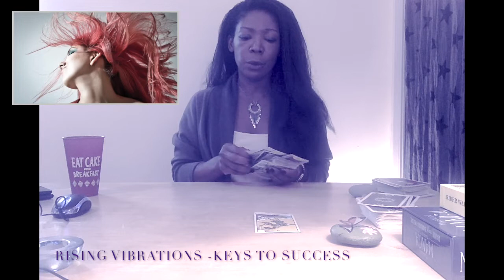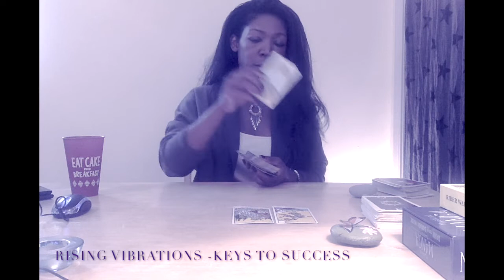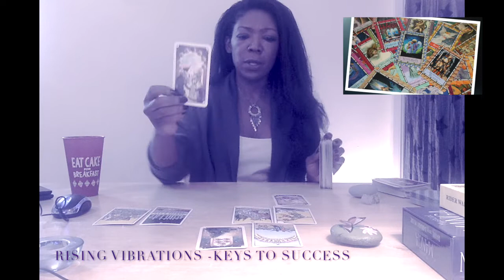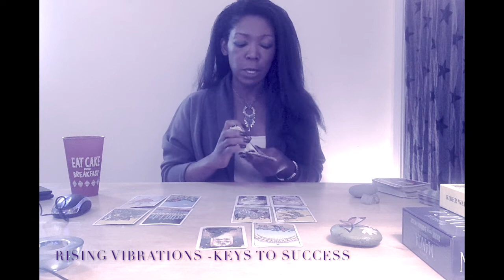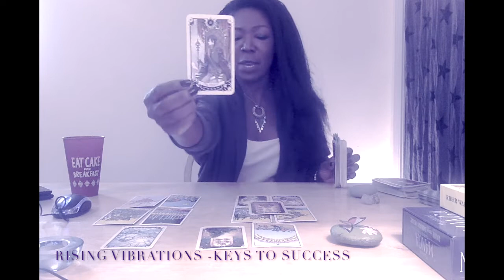🔐♡ CANCER KEYS TO SUCCESS - RELATIONSHIPS & WORK OCTOBER 1-15, 2018 TAROT READING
TO ENHANCE SUCCESS OR INCREASE FINANCIAL WEALTH - Work with Bergamot. You can ingest in teas or use oils on skin and hair to attract more success with money and finances. //KEYS TO SUCCESS TAROT READINGS// OCTOBER 1-15, 2018

Was a bit difficult to get these tips, but several signs have some clear guidance of potential pitfalls and how to find success in relationships and at work in the first two weeks of October 2018.

VENUS RETROGRADE WILL HAVE HUGE IMPACT ON ALL SIGNS:
Most will have revelations around relationships, life issues and circumstances.  There is also a period of shadow issues or even dark energies affecting all signs.  This reading attempts to identify these energies or weakness/pitfalls for each sign, and look for solutions on how to manage and overcome these energies.

SEPTEMBER READINGS - ALL SIGNS

CHECK BOOKS BY INGA COOPER: